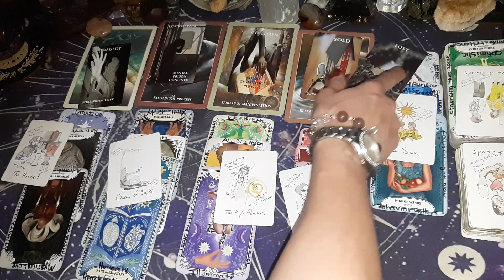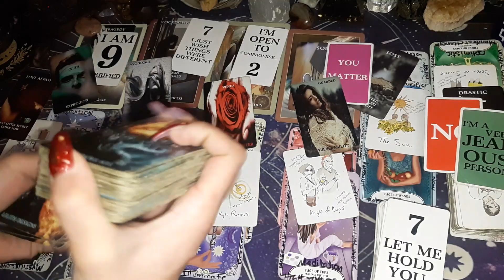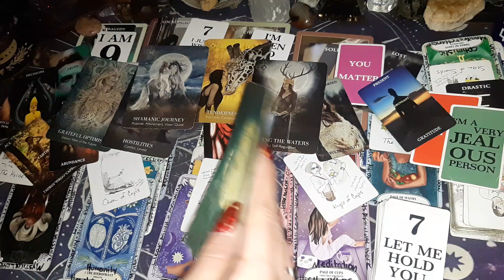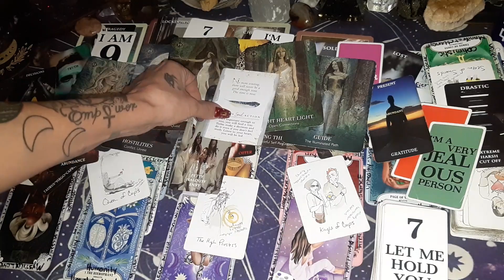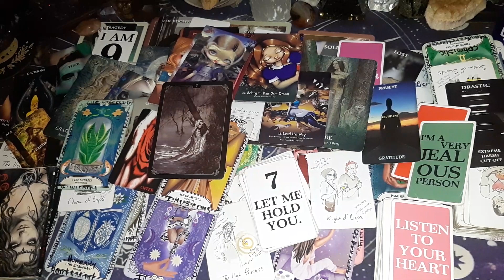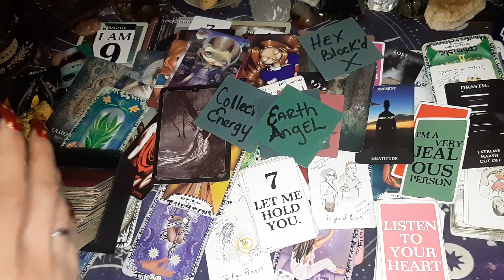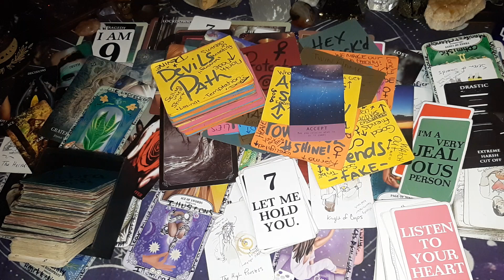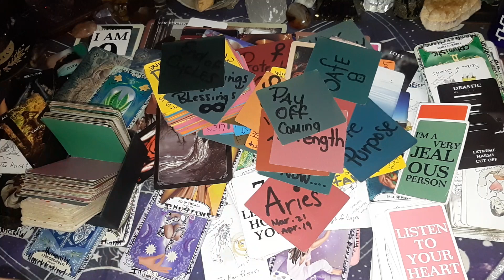Pt2💋 U're giving every1 ur whole A$$ 2KISS! 🌻YOUR PATH IS ILLUMINATED ⭐ CELEBRATE UR GIFTS!🥂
If you're new to the channel welcome to the FAMILY! Much Respect to all my soul tribe Memebers and all my NEWBIES! ♥️